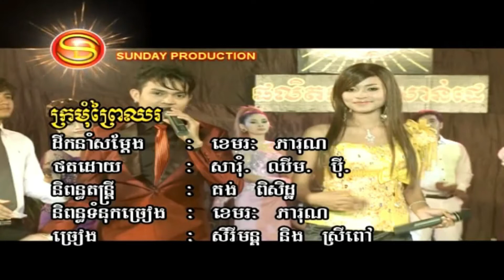ទៅចាក់អង្ក្រង ខេមរៈ សិរីមន្ដ​ + ខេមរ ស្រីពៅ HD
ចាក់អង្ក្រង ខេមរៈ សិរីមន្ដ​ + ខេមរ ស្រីពៅ HQVSS¯50.79 ចេន សាយចៃ- កន្រឹម - វិឆ័យ - ខាត់ សុឃីម.